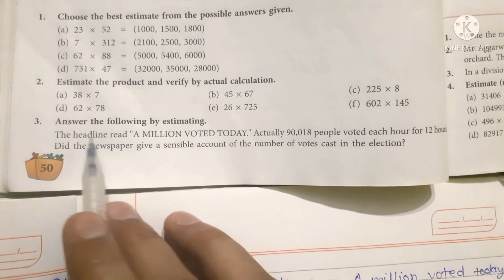a headline read a million voted today actually 90018 people voted each hour for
book - S chand,  composite maths
class- 5
chapter - 4, operation on large numbers
exercise - 4D
questions -  3

class- 6
chapter-1
exercise- 1H
question- 3

NTRsolutions welcomes you on your own channel .
This video will provide you the solutions of questions 3 of exercise 4D